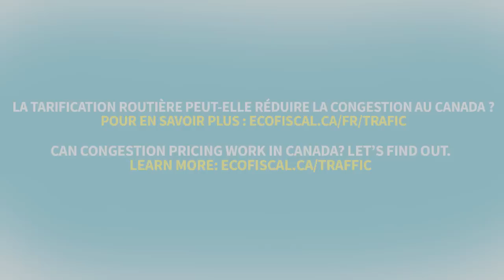Stuck in Traffic with an Economist in Montreal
Greater Montreal’s relatively widespread congestion is characterized by extensive commuting to and from the central island. Watch Chris Ragan and Jeff Yates get stuck in traffic in Montreal.